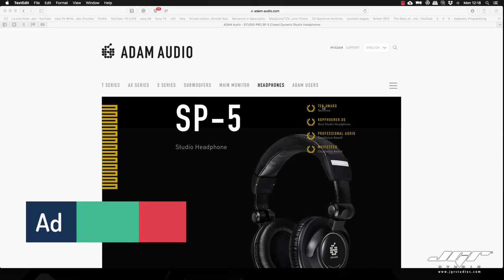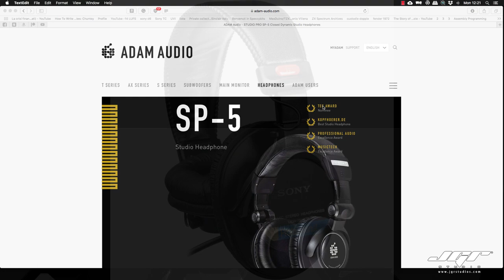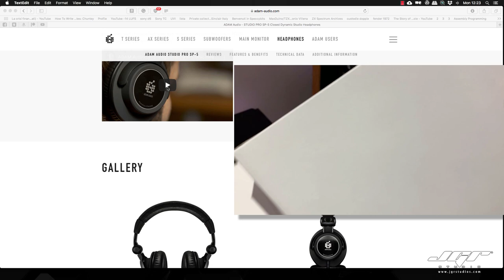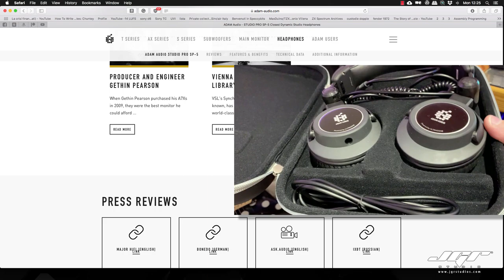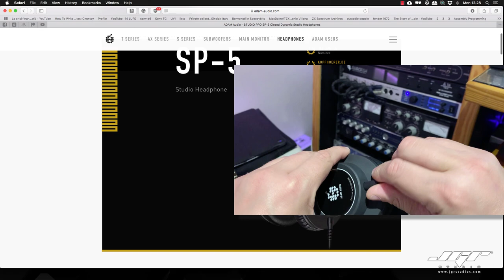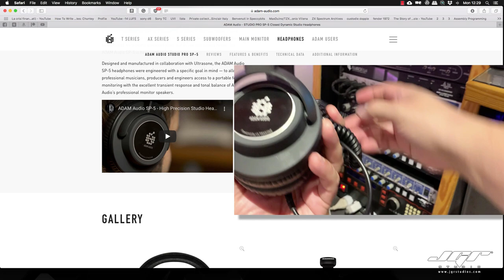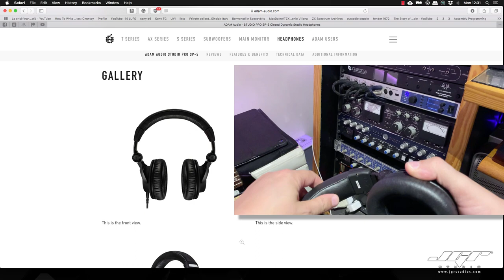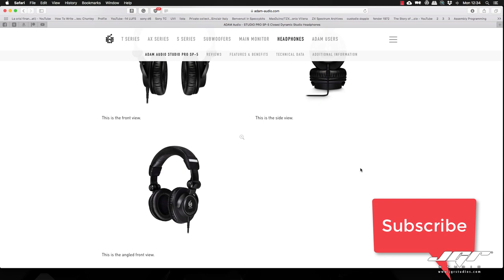Adam Audio Cuffie Pro SP5 Studio Pro Serie Headphones Recensione ITA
Eccoci alle prese con le nuove cuffie PRO della Adam, vediamo come si comportano e se rispondono alle esigenze dei fonici più esigenti.